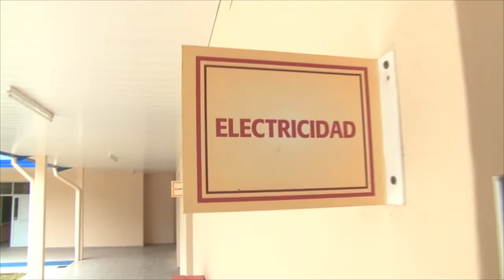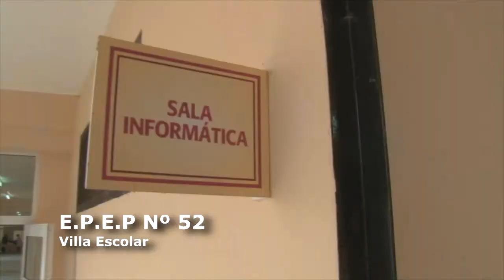DOCUMENTAL VILLA ESCOLAR - EPEP 52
Video documental realizado para el acto de inauguración de obras educativas, en la localidad de Villa Escolar el viernes 12 de mayo de 2017.